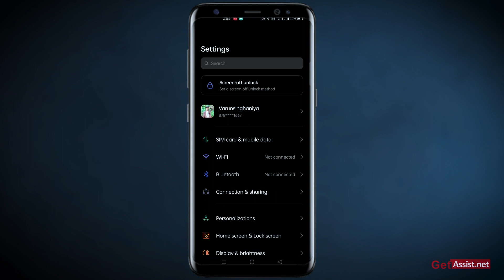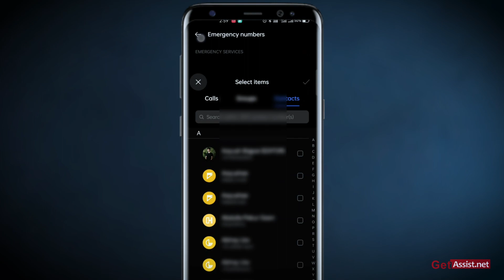Phone में Emergency Number कैसे Set करे | How to Add Emergency Numbers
Phone में Emergency Number कैसे Set करे | How to Save Emergency Numbers

Learn how to save emergency numbers on your phone in this informative video tutorial. In case of any emergency, it's crucial to have quick access to friends and family contact numbers. Watch now to discover how to easily set emergency numbers on your phone and ensure the safety of your loved ones. Don't miss out!

How to set Emergency Number in phone
फोन में इमरजेंसी नंबर कैसे सेट करते है
Emergency Call Me Number Kaise Add Kare
How To Add Mobile Number In Emergency Call
Emergency number kaise save kare
How to set emergency call number
emergency number kaise use kare
How to Set Emergency Contacts on Android
How to Add Emergency Number